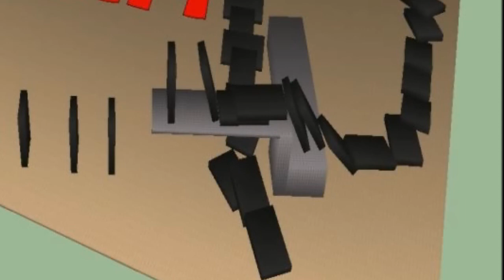SketchyPhysics Dominoes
Dominoes with Sketchup and sketchyphysics